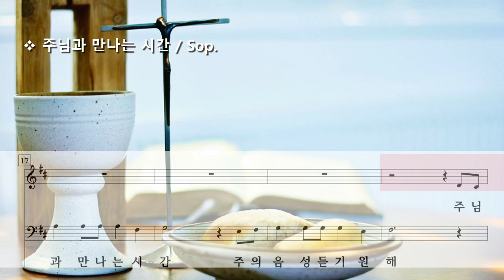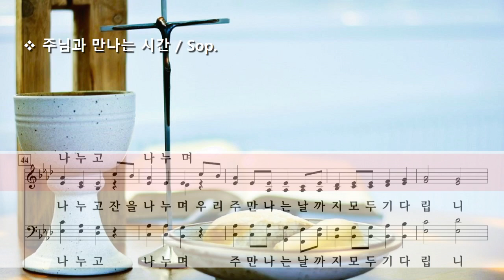주님과 만나는 시간 ( Deborah Govenor ) / Sop.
Time to Meet The Lord
by Deborah Govenor